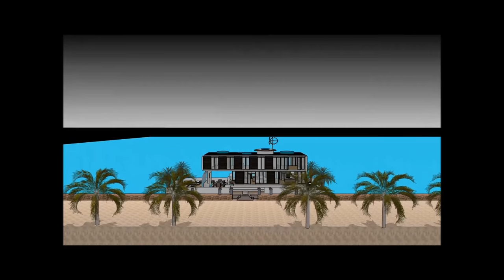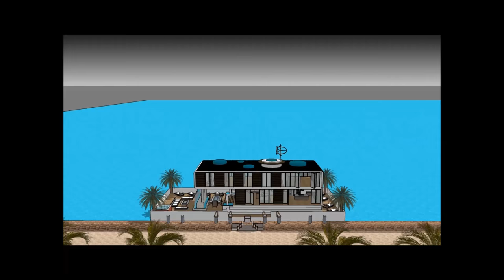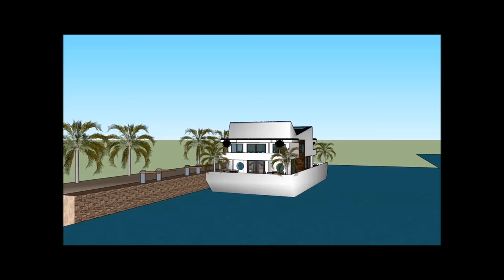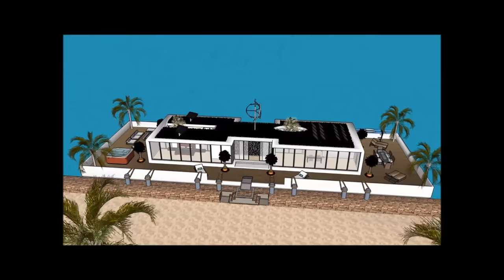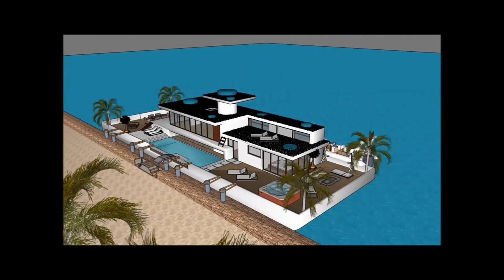在荷兰中国的船屋平台印度阿姆斯特丹终极水生活非凡的设计 阿姆斯特丹荷兰中国印度船屋派对游艇具有优异的极简主义设计 美国在荷兰的船屋冒险中国印度阿姆斯特丹船屋党游艇度假